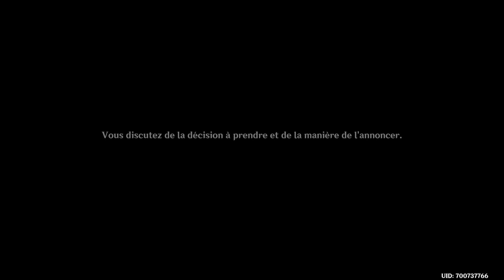Quête histoire Chahut de Fongus acte 5 : Le plus fort des adversaires - Genshin impact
Quête histoire Chahut de Fongus acte 5